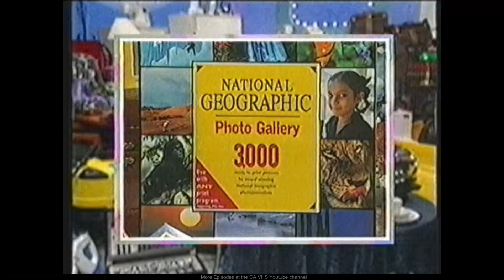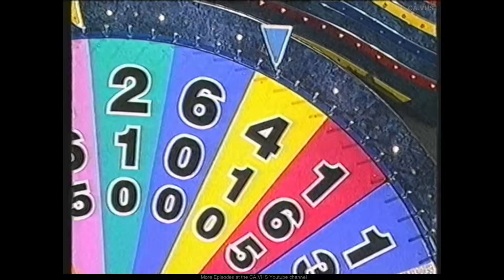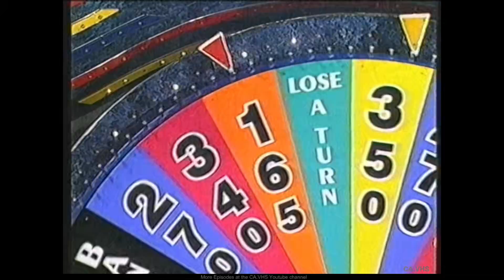Wheel Of Fortune (Australia) - S1998. - Clinton Annamarie Andrew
~ 1998
Clinton Annamarie Andrew